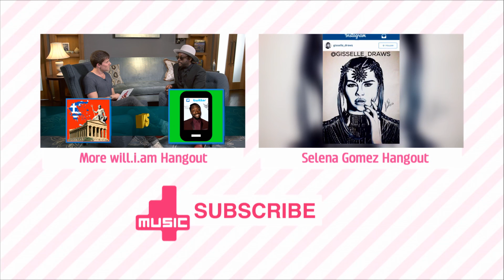will.i.am Interview - Tech, AI & AneedA | Hangout Pt.2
will.i.am talks tech in the second part of his hangout with 4Music, discussing AI and his operating AneedA.

4Music brings you closer to the hottest artists around right now. We give viewers a front row seat to see some of the world's best loved names in music and entertainment. We're music and then some on Freeview, TalkTalk & BT Vision 18, Sky 360, Virgin 330, and, of course, YouTube!